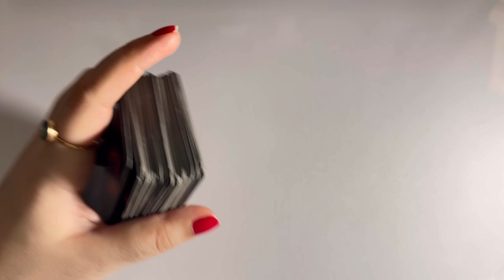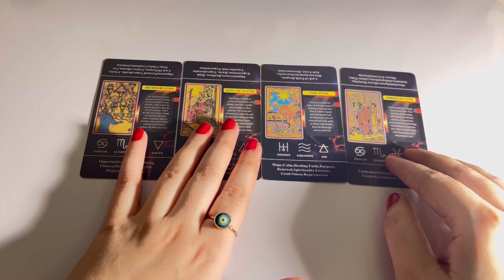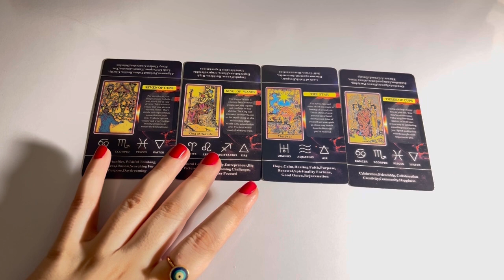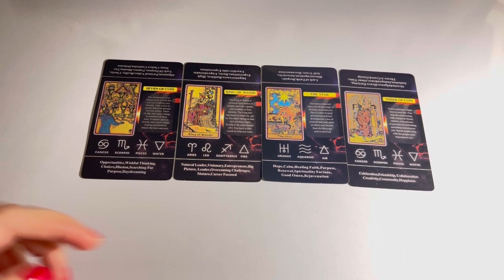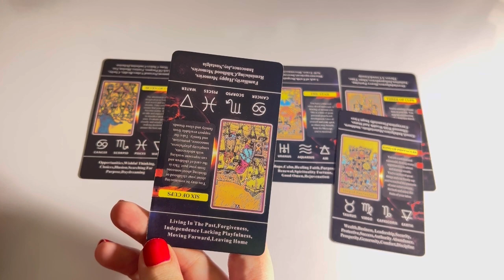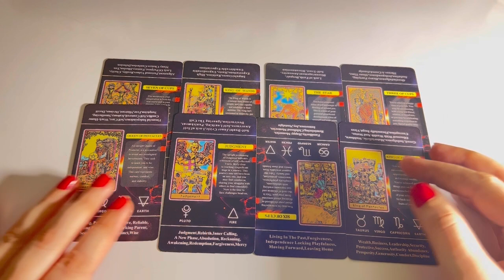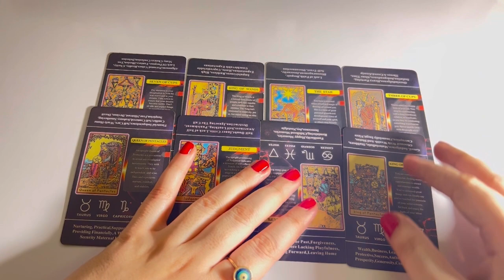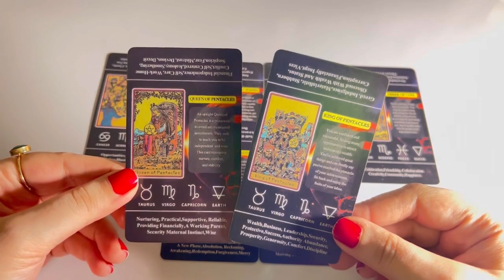Who is manifesting you & why?💓 You’re their wishful dream which they want in reality🥰Hindi tarot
Tarot 313
222 tarot
222 tarot readings
Astrology
Tarot 4u
777 tarot
111 intuitive tarot
555 tarot
Tarot planet
Moonlight guidence